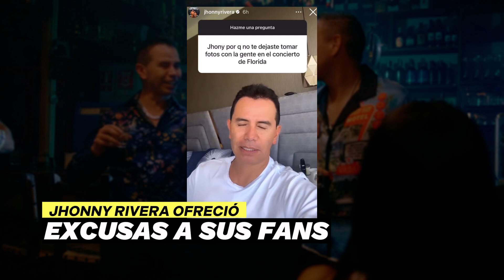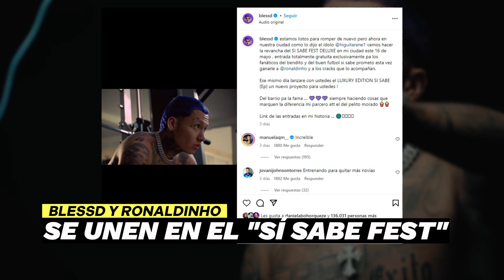discute con piqué, @YeisonJimenez aviva polémica y @Blessd anuncia festival